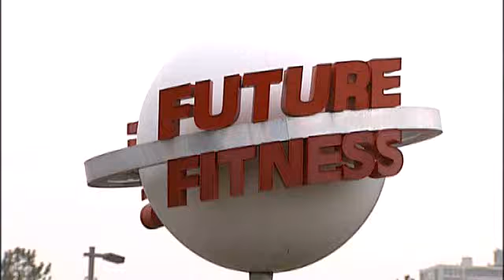Thefts at a gym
Pumping iron and boosting wallets at a gym.